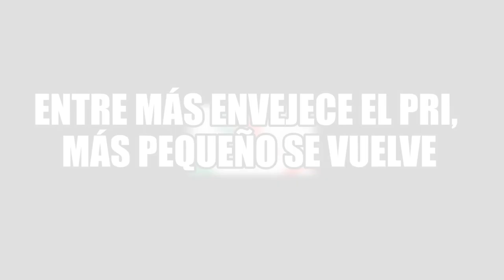ENTRE MÁS ENVEJECE EL PRI, MÁS PEQUEÑO SE VUELVE